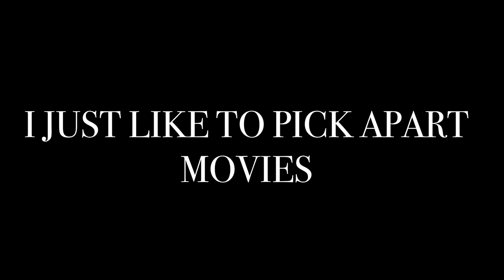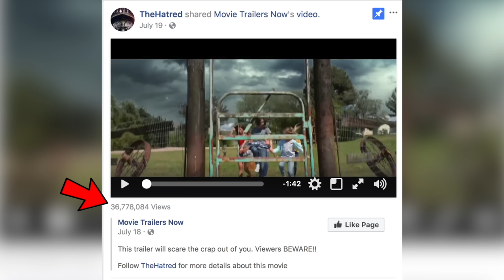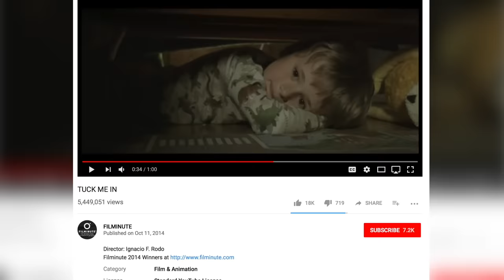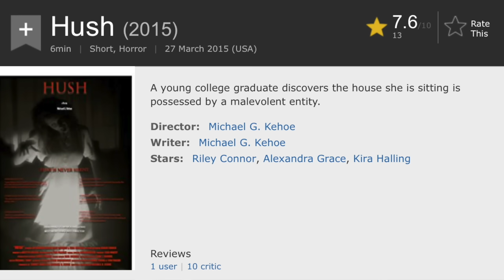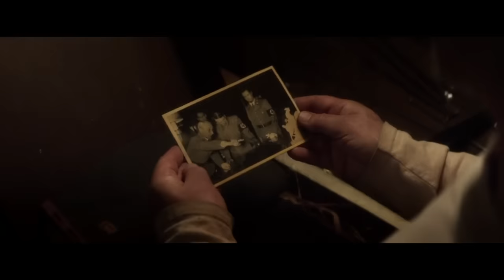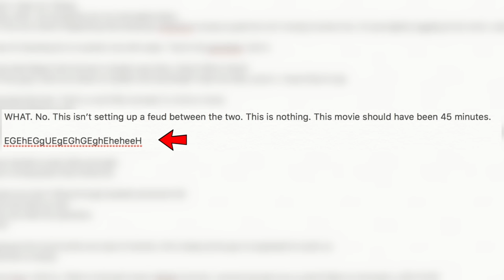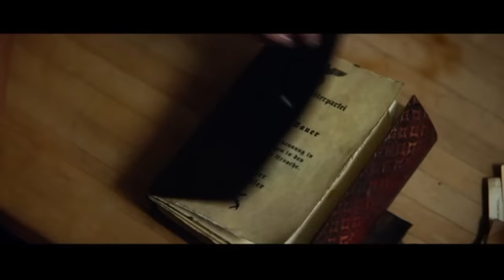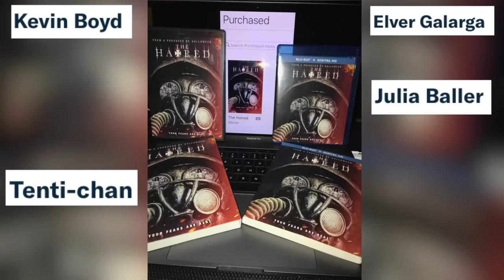The Movie Trailer That Scared The World... (The Hatred Review)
Today, I add another movie to my 'For The Fans' series as I review the Netflix horror movie, The Hatred, directed and written by Michael G. Kehoe. It's 90 minutes of...well...you be the judge.

Credit to Vice Instrumentals for the 'Just the two of us' type beat